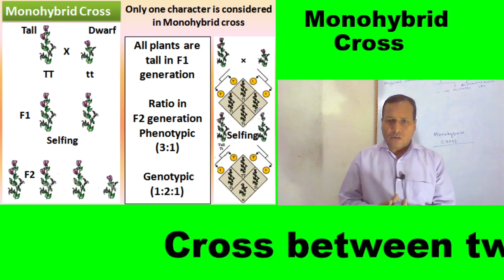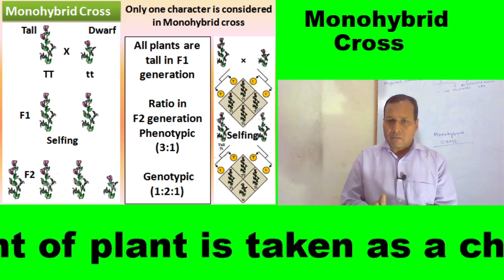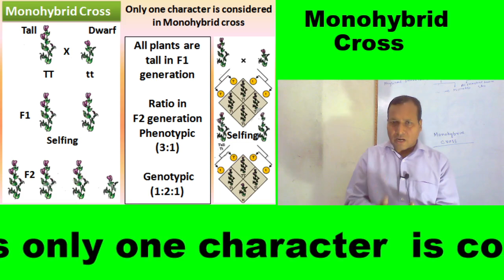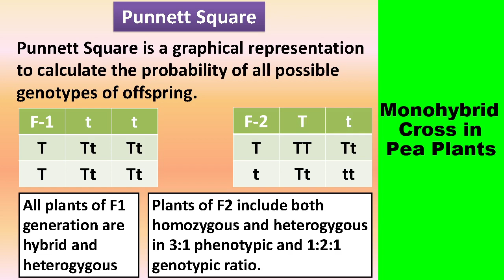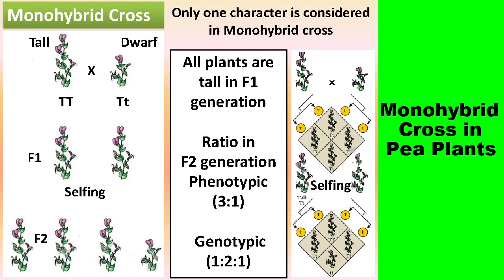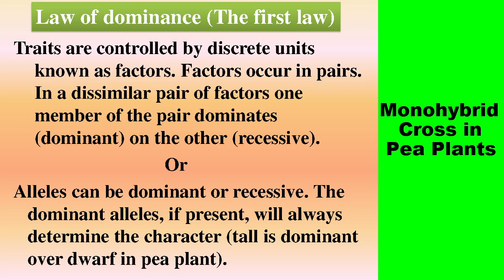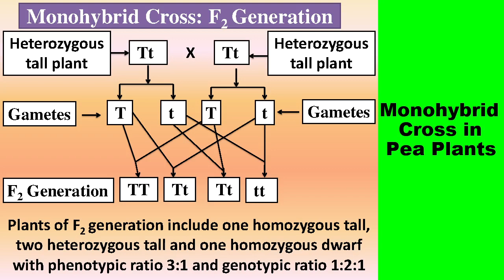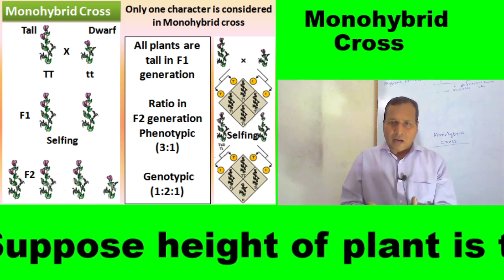Monohybrid Cross (एकसंकर संकरण): For NEET, AIIMS, CBSE and ISC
Genetics by Dr. Irfan